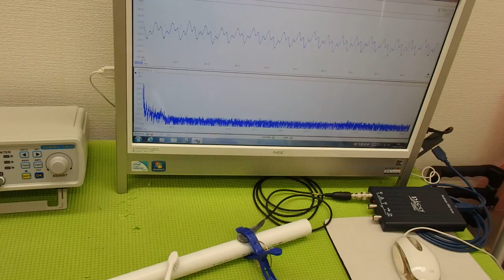音と超音波の組み合わせを利用した超音波制御技術 ultrasonic-labo